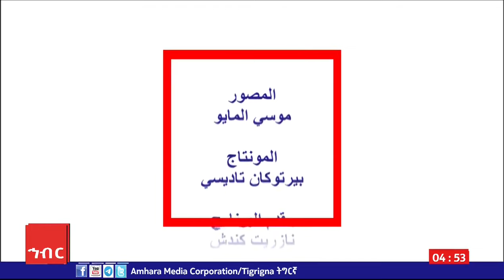لقاء مع ممثل الكنيسة القبطية الأرثوذكسية في إثيوبيا أبونا أنجيلوس النقادي حول احتفال عيد الصليب